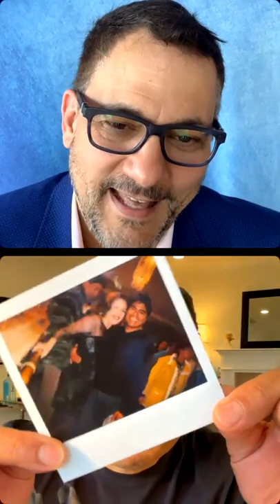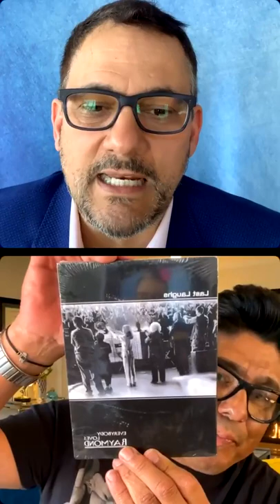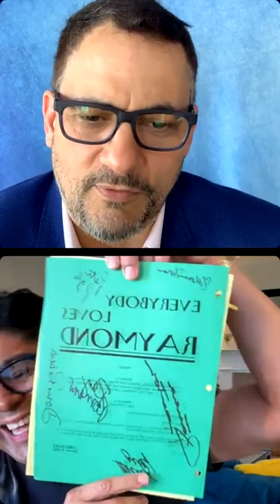ELR 360 LIVE! Ralph Abalos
ELR 360 LIVE! Ralph Abalos! Thanks for all the great questions for Emmy winning hair stylist, Ralph Abalos. We talked about some of your favorite episodes including “Lateness” and “Robert’s Wedding.”